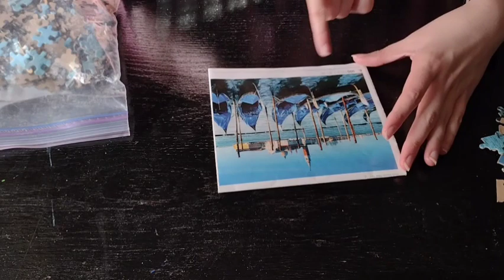San Giorgio Church and gondolas; Venice, Italy